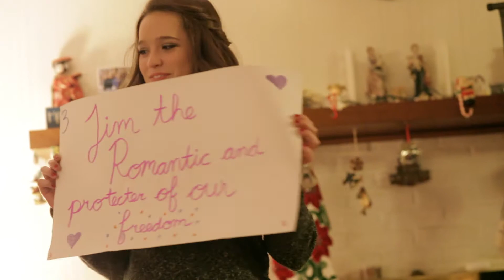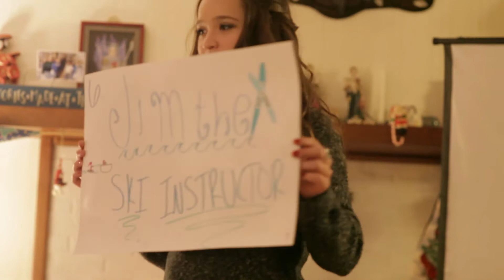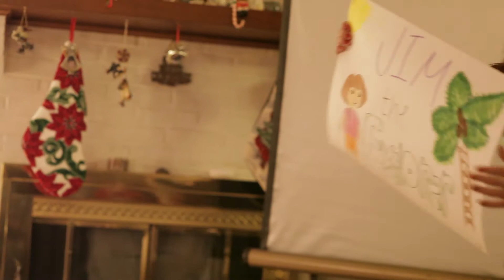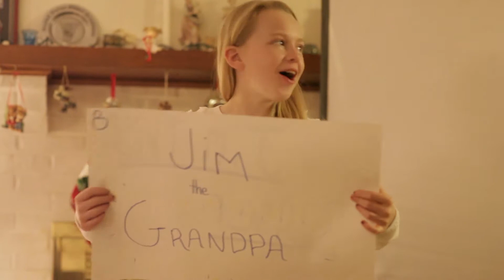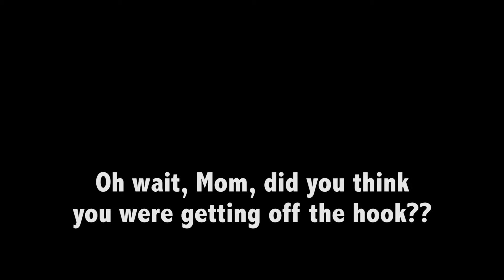Uncle Jim's 70th